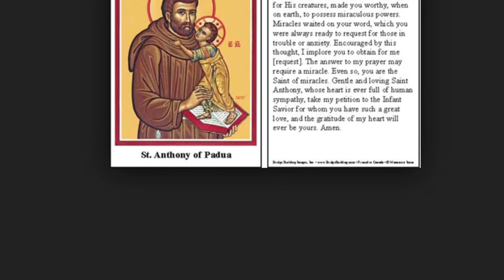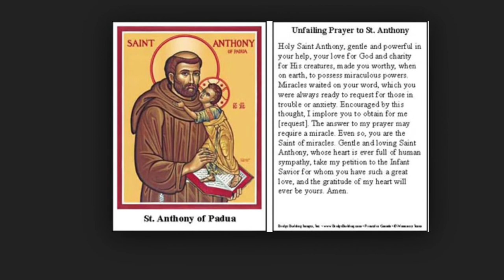Saint Anthony of Padua Life and Spirituality/Biography